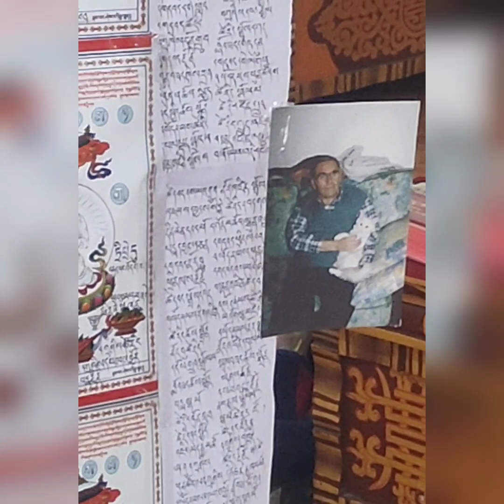ཁ྄ོ་མ་ནག་མོའི་གཅོད || Throma Nagmo Chod Practices by Kyabjey Urgyen Rinpoche || Shey Gonpa |Part-1